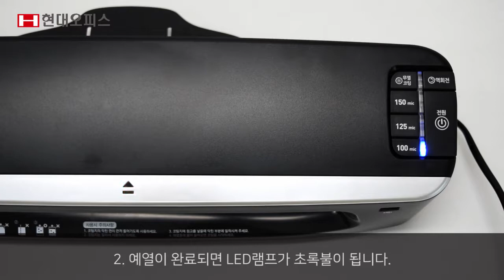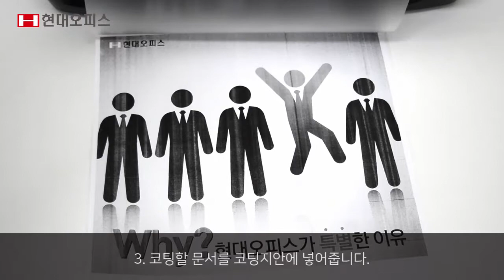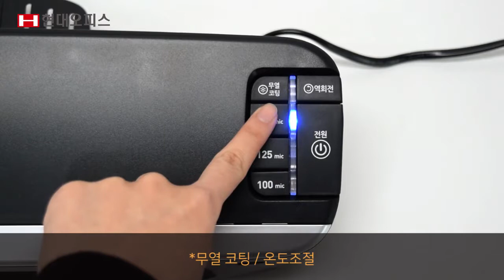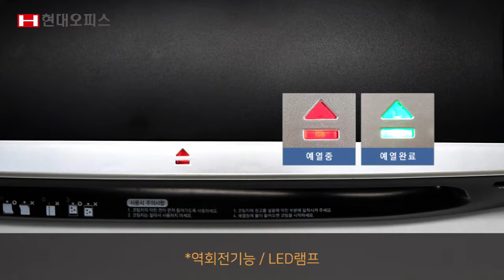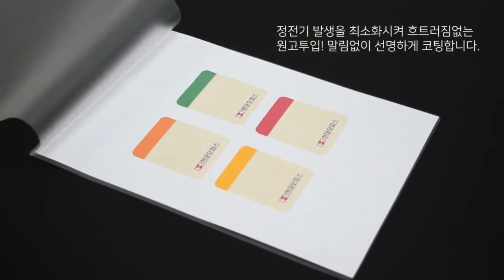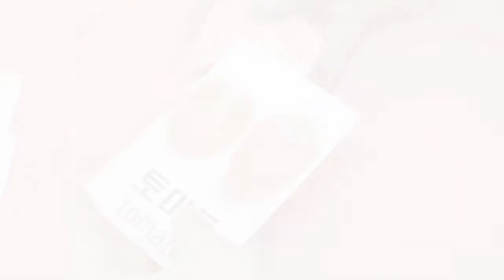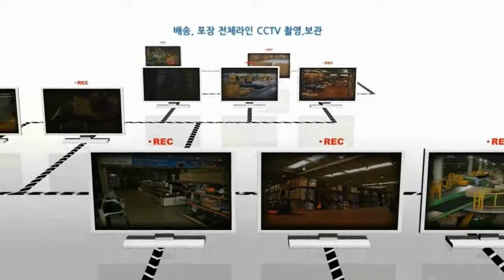A3코팅기 PL-1504 [페이퍼프랜드 by현대오피스]